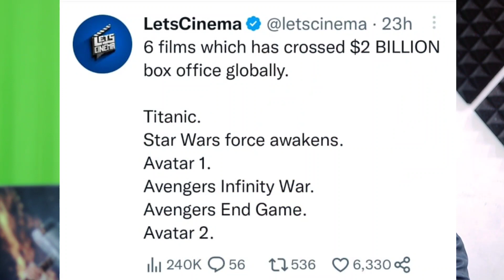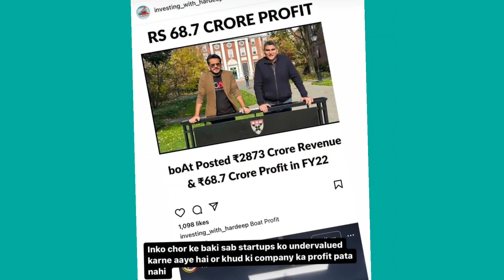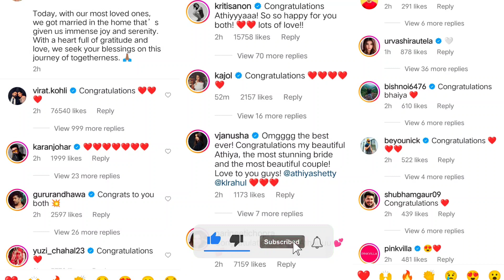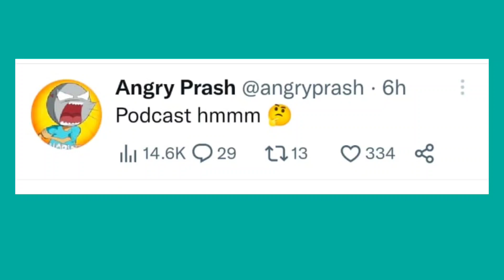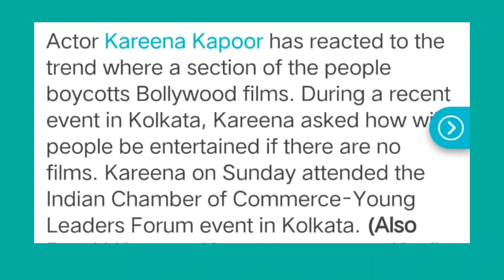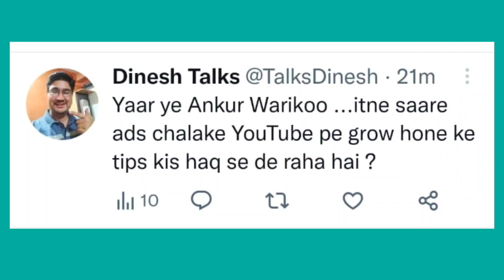Shark Tank Judge Aman Gupta EXPOSED? Bhuvan Bam Manager Rohit Raj SAVAGE REPLY, Kareena Kapoor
Timestamp :-

01 :- Fidias MAKE Records & Huge Elon Musk?
02 :- Avatar 2 Jams Camron MAke Records
03 :- Shark Tank India Judge Aman Gupta EXPOSED?
04 :- KSI React On Indian MEMES?
05 :- Athiya Shetty & KL Rahul Wedding?
06 :- Bhuvan Bam Manager ANGRY On This
07 :- ANGRY Paras REPLY To Men Of Culture ?
08 :- Kareena Kapoor ANGRY On This?
09 :- Anupam Bassi Bollywood Debut?
10 :- Pathan Movie Cross KGF 2?
11 :- This Youtuber Meet Sahil Khan Actor
12 :- Dinesh Talk TROLL Ankur Warikoo?

VIDEOS/CHANNELS Mentioned link :-